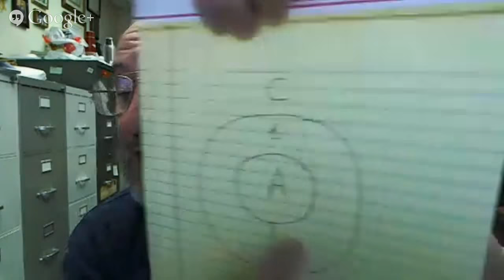Walter Block on Starving Babies